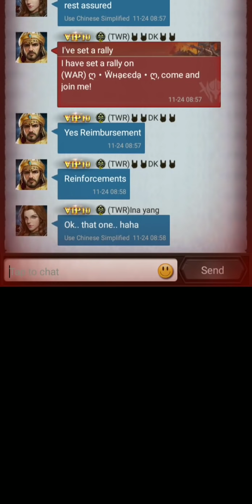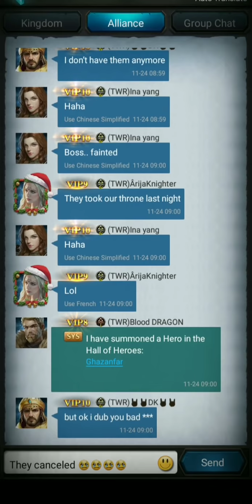Rise of the Kings; KvK 196 vs 209; The Legendary 5 vs little old Me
Rise of the King; Kingdom vs Kingdom(kvk); Gameplay Footage; Legendaries; Solo's; Trapping; Reports; Advice, and more.